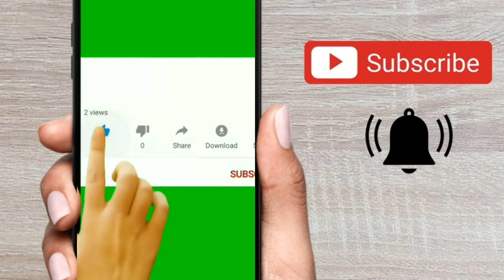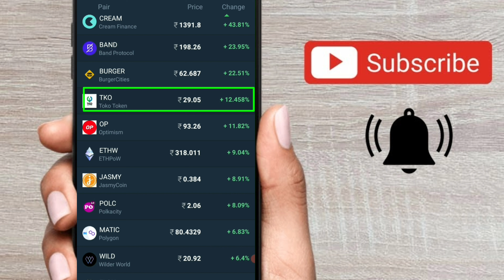Top 5 Crypto Currency 🤑 50% Return In 24 Hours 📢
Suncrypto App Link: My refer code is 197435 SunCrypto Download From Play Store. The download link is given bellow.